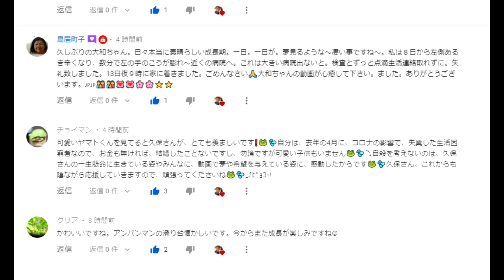【隠居TV】ヤマト君「滑り台」コメントもらったよ！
ヤマトすべり台イタズラ

「件名：速稼塾（あなたのお名前）」